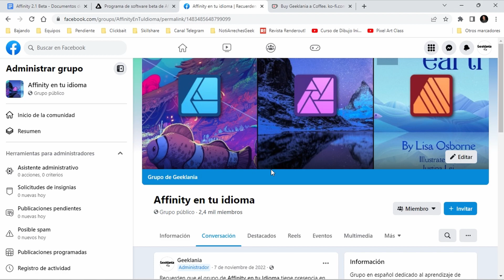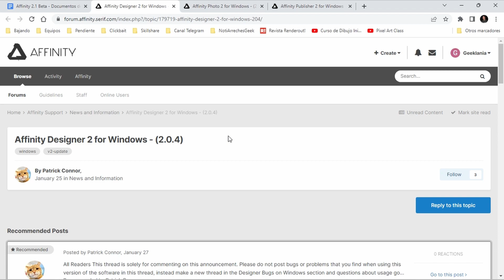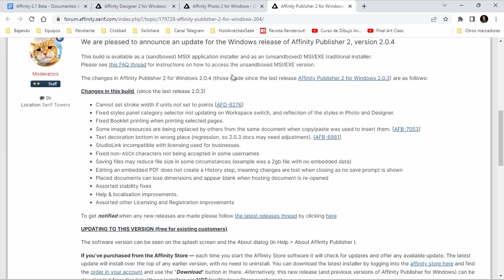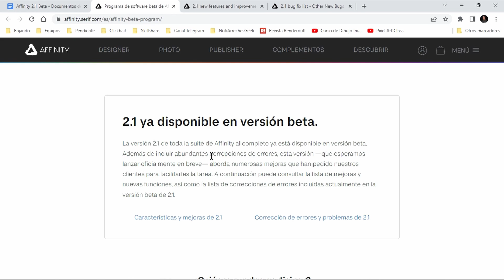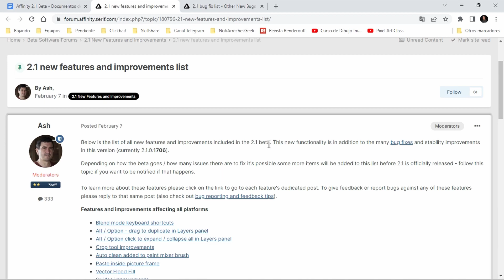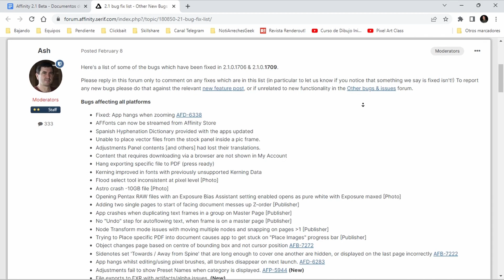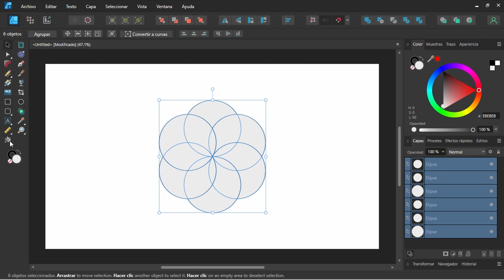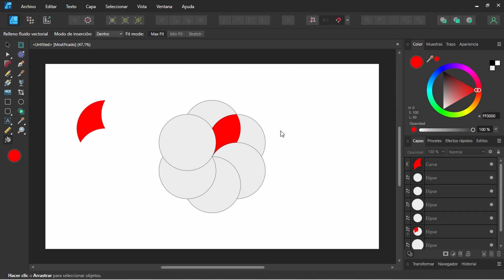¿Qué hay de NUEVO en la BETA 2.1 de Affinity V2?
Vamos hablar del nuevo programa de software beta de Affinity y ya de paso que estamos haciendo un video aprovechamos para ponernos al día de todas las noticias de la suite de Affinity V2. Te muestro en exclusiva como es el flujo de trabajo en la nueva Herramienta Relleno fluido vectorial de Affinity Designer 2.1.

Beelink Mini PC SER6
►AMD Ryzen 5 6600H 6N/12H @ 4,5 GHz
►16GB de RAM DDR5 4800MHz
►SSD kingston NVme M.2 de 500GB
►GPU AMD Radeon 660M RDNA2 6N @ 1900 MHz

00:00 Introducción y grupo de ayuda
00:49 Regalo de Serif para los clientes de la V1
01:53 ¿Que paso con mis cursos de Affinity V2?
02:36 Actualización 2.0.4 de Affinity
03:14 Disponibles los instaladores tradicionales (MSI/EXE)
04:02 Programa de software beta de Affinity
05:37 Nuevas características en Affinity 2.1 beta
07:58 Ayudemos a Serif a corregir los bugs
09:13 Nueva Herramienta Relleno fluido vectorial
11:25 Despedida

Saludos